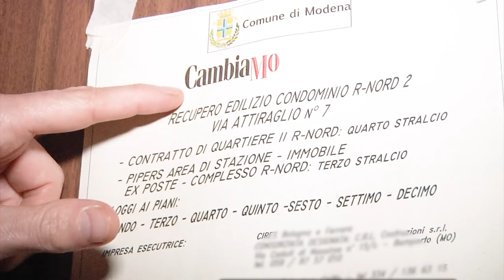Modena RNord: lotta al degrado. Interviste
Per fare questo video sono andato in 3 posti considerati difficili di Modena, a parlare con chi ci abita e li frequenta: RNord, zona Stazione viale Crispi e parco XXII Aprile. Un servizio giornalistico di Marco Amendola, immagini di Enrico Gennari, 2018